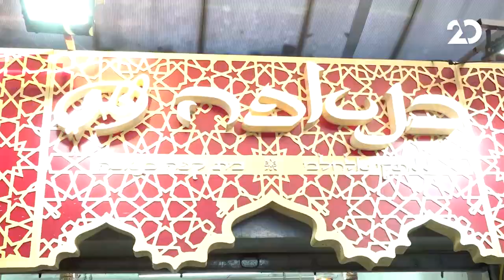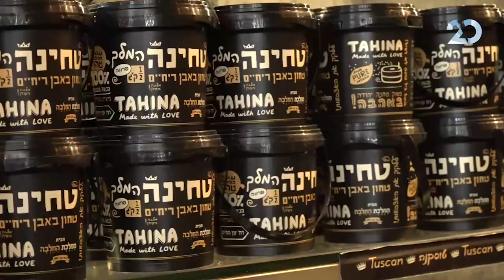משאל עם עם עודד מנשה | 20.12.2020 | התכנית המלאה